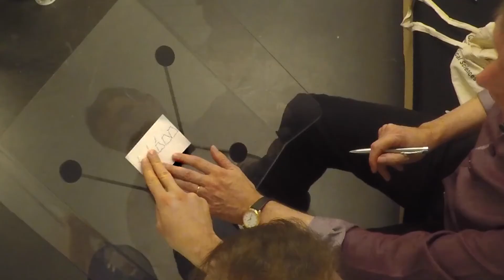Postcard maths - Rob Eastaway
Off stage in Manchester, Matt Parker asks Rob Eastaway to show him his favourite bit of maths that can be done on the back of a postcard.